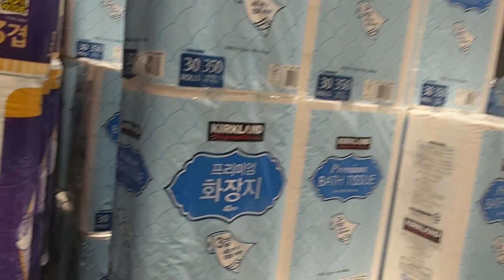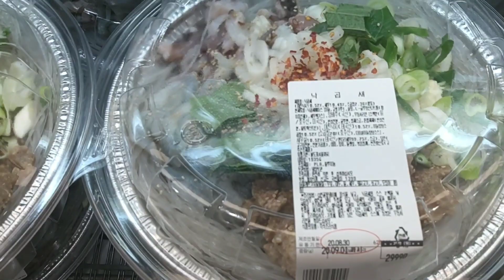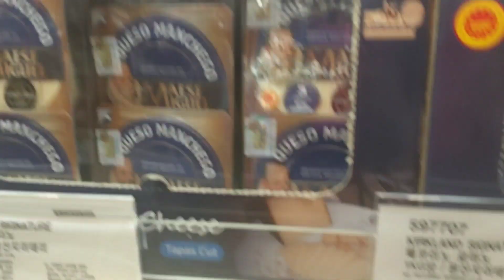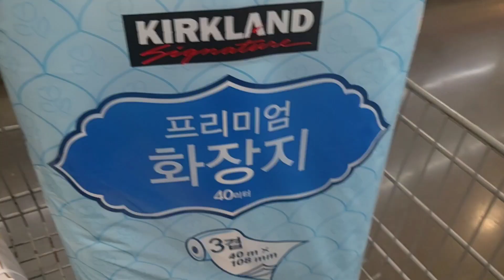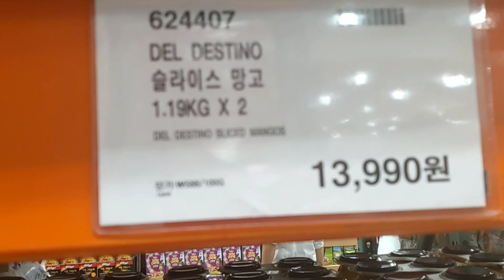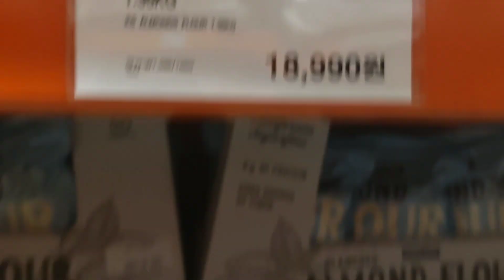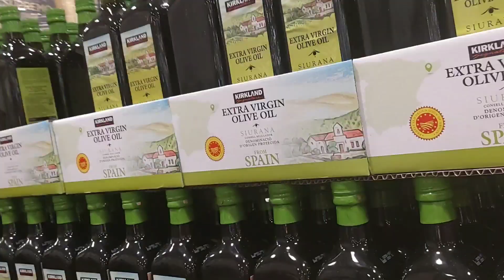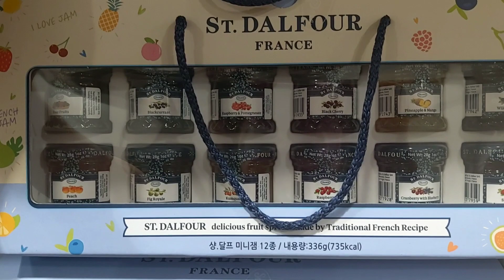COREA Costco# Costco Busan parte 2 부산 코스트코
amigas y amigos 2 da parte de mis compras en el super Costco de Busan donde se pueden conseguir productos internacionales y nacionales por mayor y a mejor precio Gracias por suscribirse a nuestro canal y por sus comentarios y mensajes saludos desde korea Busan